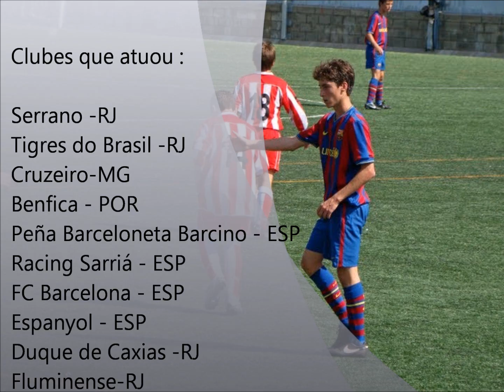Seleção de fotos do Atleta Lucas Leite